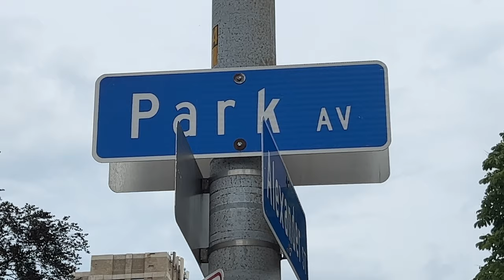Rochester Pride 2023: "Pride in Wonderland"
Thank you to everyone who made the 2023 Rochester Pride Parade and Pride Festival a huge success!